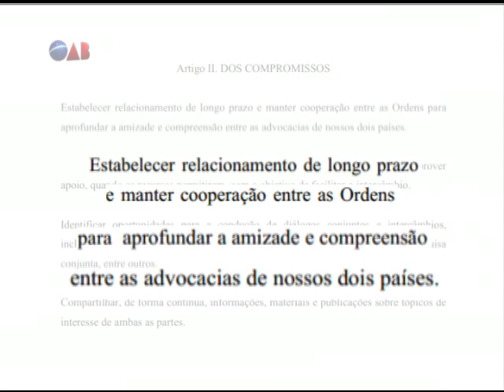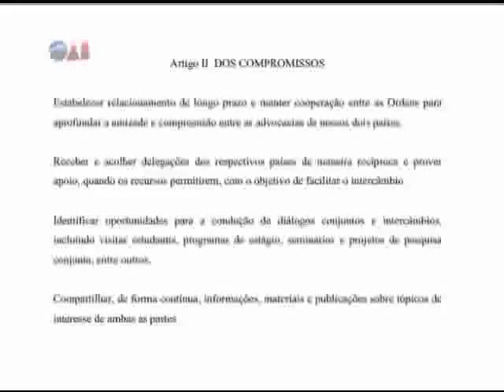Programa OAB Nacional Nº: 429 VT Protocolo China internet.mp4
Conselho Federal da Ordem dos Advogados do Brasil.
Brasília-DF, 29 de outubro de 2012.